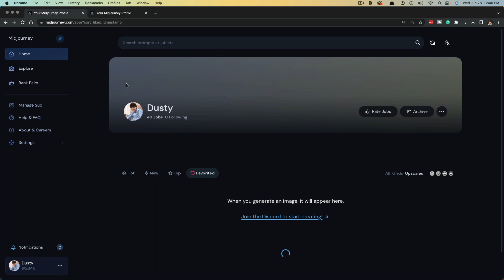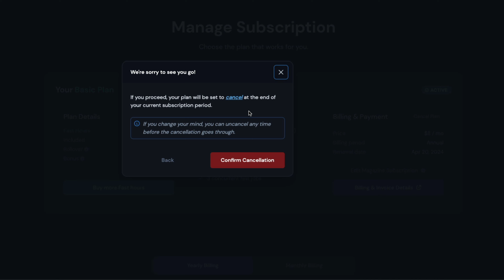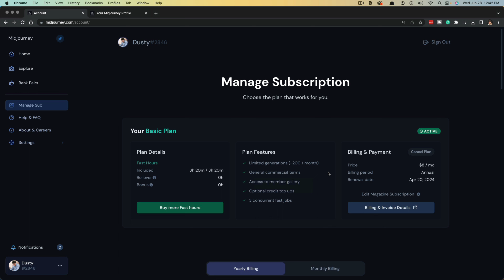How To Cancel Your Midjourney Subscription - Quick and Easy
In this video, I will show you how to cancel your Midjourney subscription quickly and easily. You can do this by logging into your Midjourney account and going to the "Manage Subscription" page. From there, you can click on the "Cancel Plan" button and confirm your cancellation. Your subscription will be canceled at the end of your current billing cycle.